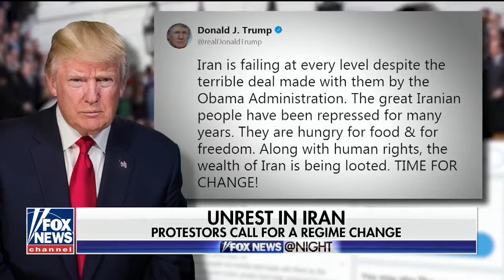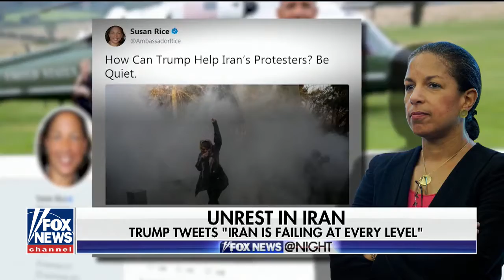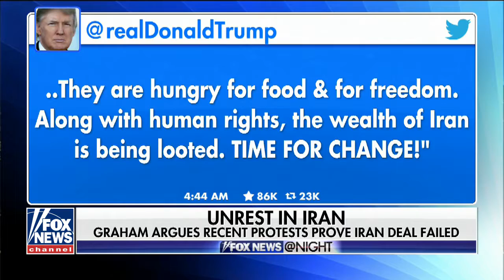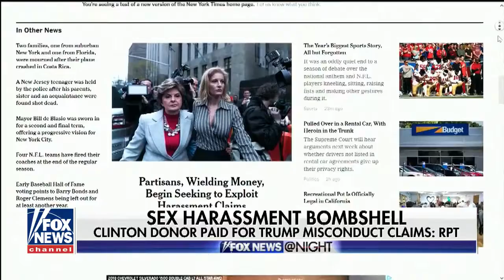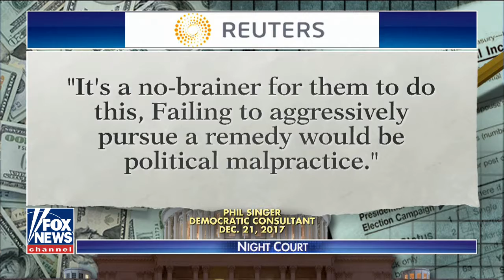Fox News @ Night 1/2/2018 -Fox News @ Night fox news january 2,2018 full show